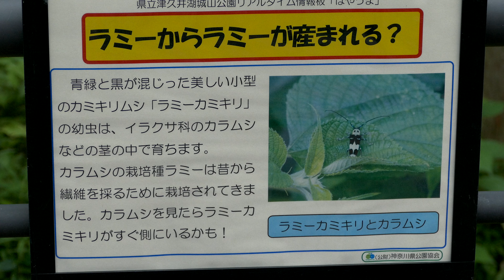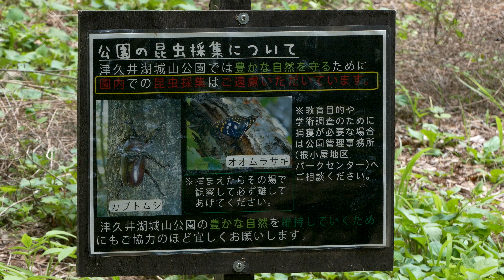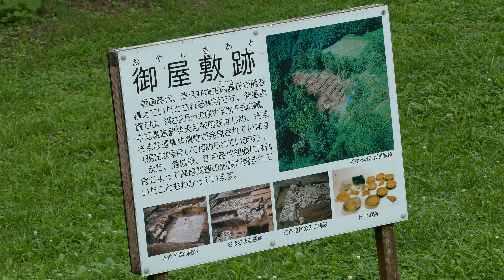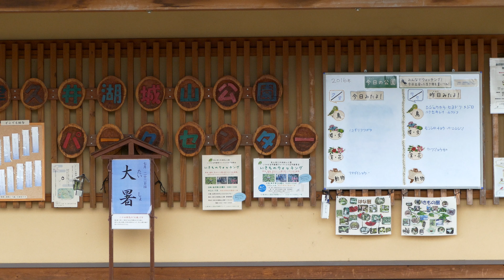津久井湖城山公園 小暑,七夕を過ぎて 2016・7・8 (4K)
降りそうで降らない関東地方・・・。小暑といっても蒸し暑い！。石垣島から台湾は猛烈な台風とのこと。大きな被害が出ないよう祈ります。曇天を気にしながらひと月ぶりに津久井湖城山公園へ行ってみました。津久井湖は更に減水しており降雨が待たれます。公園の観察お知らせボードは子供たちの来訪が少ないせいかいささか寂しいです。もしかして「オオムラサキを見たよ！」があればと思ったのですが。音楽は「MusicMaterial」様からお借りしました。　（＊Win10　少し慣れてきました）

使用カメラ　Panasonic DMC-FZ1000　　足　スーパーカブ110